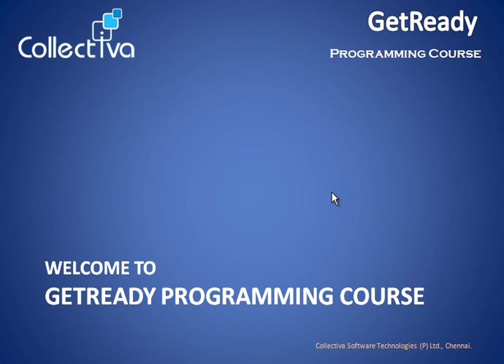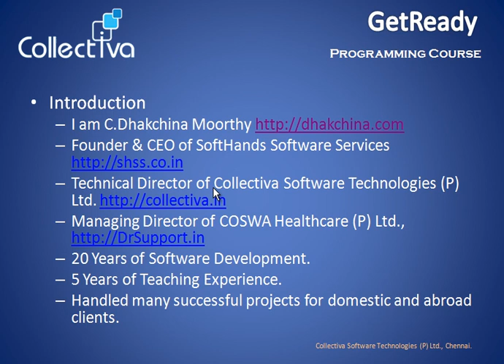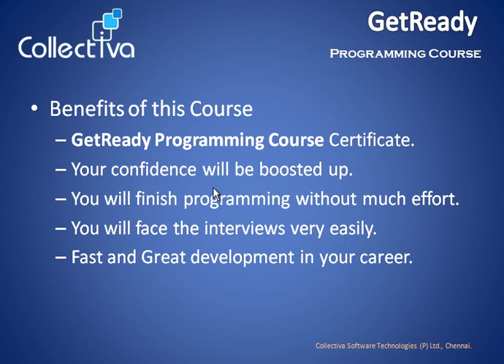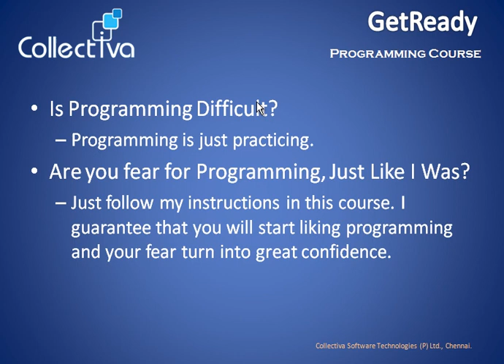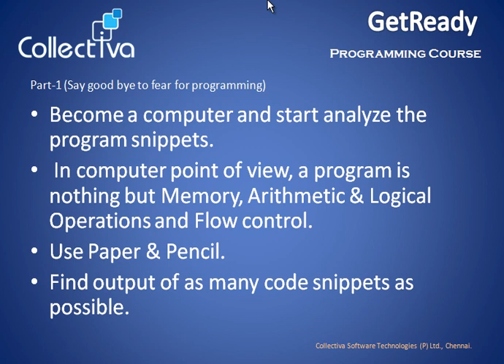Courses Collectiva Knowledge Academy